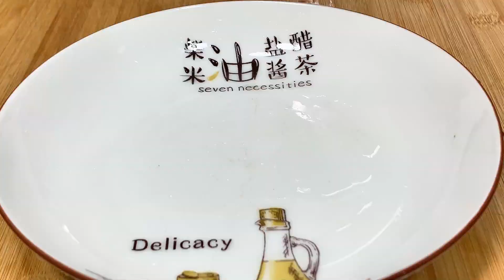千裏香餛飩秘製配方來了，學會這樣做，肉嫩湯鮮，可以開店了【劉姐廚房 Magic Food】餛飩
大家好，歡迎來到劉姐廚房！

我會在這個頻道分享我的美食日常，我熱愛美食，擅長家常菜、面食、湯羹。

大家可以試著學習做一下，希望大家的生活可以越來越美好。